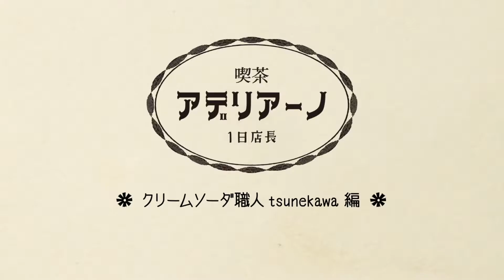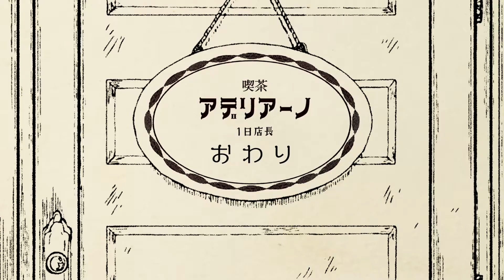【喫茶アデリアーノ】恒川さん編【ADERIA】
愛知のガラス食器メーカー「石塚硝子（株）ハウスウエアカンパニー」が、
ゲストさんへのインタビューを通して、アデリアレトロの魅力をお届け致します。

今回は「クリームソーダ職人tsunekawaさん」
株式会社旅する喫茶の代表。全国を巡って期間限定の喫茶店を開きつつ、旅先で開発されたレシピを提供することで、地方と東京を繋ぐ活動もされてます。
▼tsunekawaさん」プロフィール▼
SNSで話題のクリームソーダ職人。 株式会社旅する喫茶の代表。全国を巡って期間限定の喫茶店を開く。2021年3月に旅の拠点となる東京・高円寺にて実店舗を開業。旅先で開発されたレシピを提供することにより、地方と東京を繋ぐ活動も行っている。その一方で、自身のファッションブランドを持つ”服職人”でもある。著書「空色のクリームソーダRecipe」も大好評発売中！現在のTwitterフォロワー数は15万人を達成。